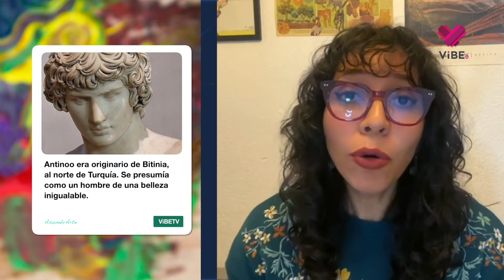¿Quién fue Antínoo?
En esta cápsula de AsombrArte , Viridiana Rivera La salonnière, nos cuenta historia de un hombre que fue convertido en dios.